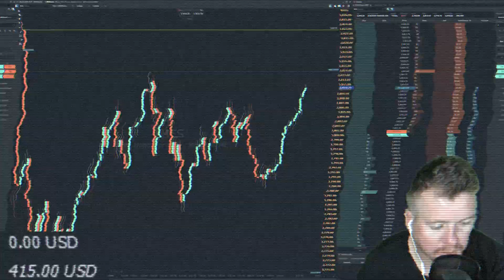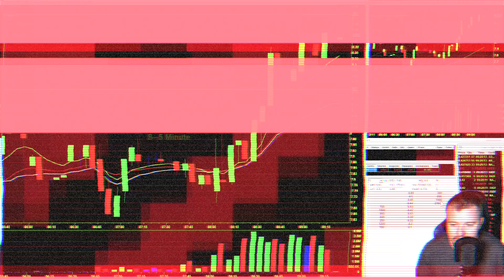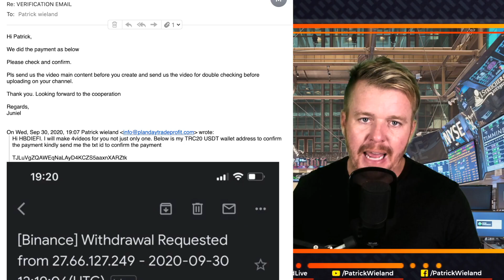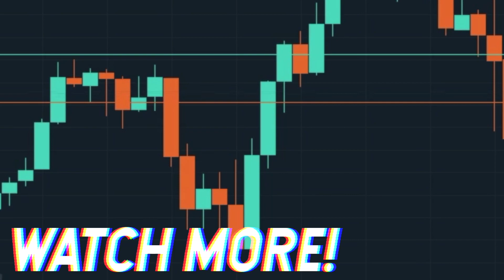GIVE ME $1000 I'LL GIVE YOU $2000! DAY TRADING PRO!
Really though guys please be smart and never send ANYONE money online to trade for you or to anyone promising to send you MONEY back after they turn it into $2000 dollars. Also I will never message anyone on Social Media or any messaging apps asking for money or to buy anything!

My NEW Broker that I use for Day Trading Stocks, Options and Futures!

Come join FREE DayTrading Facebook Group!